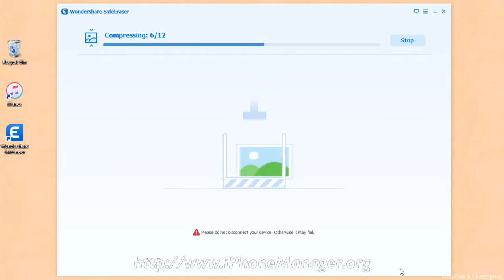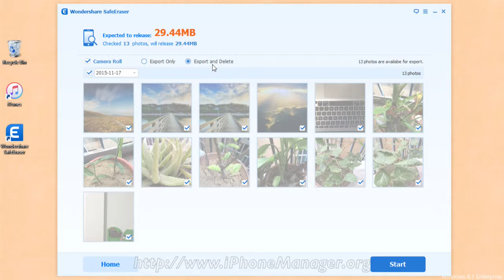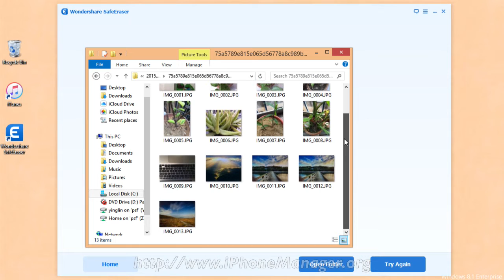How to Compress Photos on Your iPhone 6/6S, iPhone Photo Compressor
Easy way to compress photos on iPhone 6S / iPhone 6 by SafeEraser.

Compress Photos on your iPhone & Get Rid of Unwanted Files Permanently - SafeEraser

Ensure the files you deleted stay that way permanently.

You are able to check the remaining files on your device. Ensure the files you have deleted are not recoverable by any data recovery tool anymore.

Wondershare SafeEraser can format your iPhone & permanently delete the personal data from iPhone 6S / 6S Plus / 6 safely and efficiently, and the data deleted will be unrecoverable. What’s more, it is compatible with both the Android devices and the iOS devices, so that you can simply manage these two kinds of devices with the same method.

To make it a short story, here is a list of the main features of the SafeEraser:

1. Delete unwanted data for you including the contacts, messages, photos, audios, videos and apps.
2. Format the Android devices and iOS devices.
3. Optimize the performance of your devices.
4. A time-saving tool compared to its counterparts.
5. Support for both the Windows computer and the Mac computer.